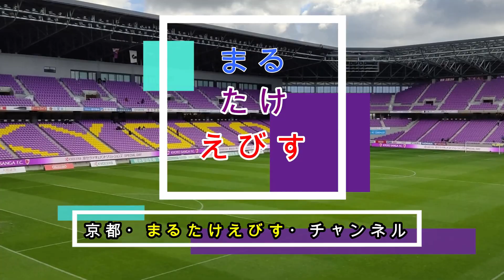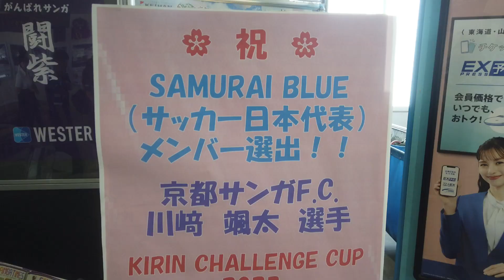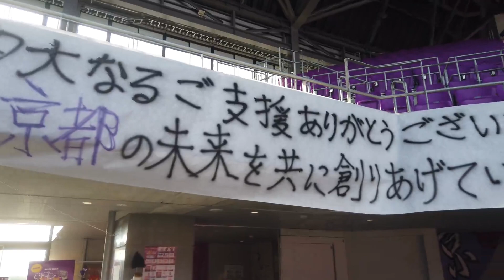【京都サンガＦＣ2023年】J１リーグ第１５節：浦和レッズ：【2倍速推奨】スタグル＆チャントを中心に紹介しています。2023 05 27 第15節 浦和レッズ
２０２３年　J１リーグ第１５節：浦和レッズ
スタグル＆イベントを中心に紹介しています。

お世話なっている京都サンガサポーター＆Youtuber

サンガチャントBGMでお世話になっています　京都サンガサポーター＆BGM提供者